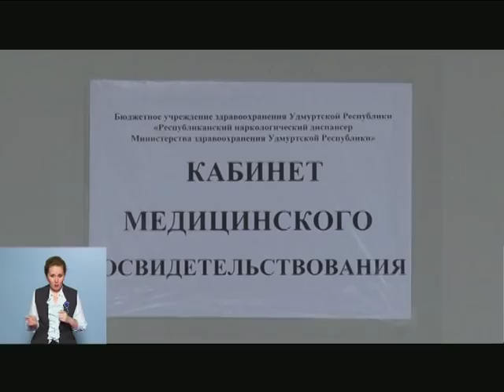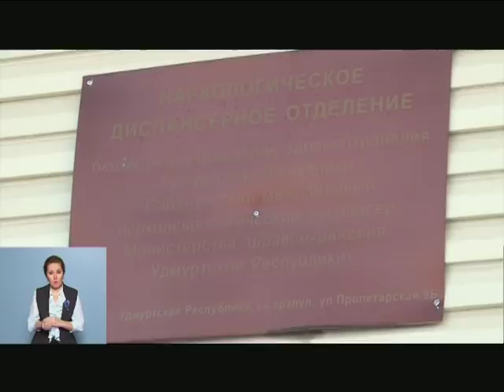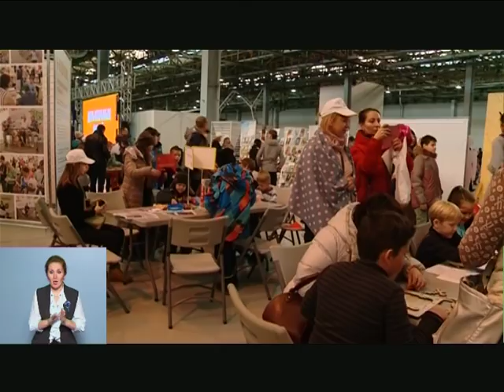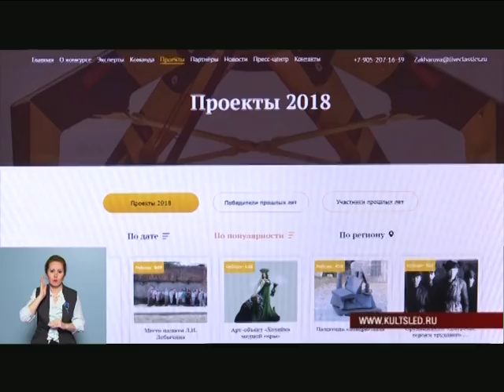17 12 2018 МОЯ УДМУРТИЯ ИНФОКАНАЛ НОВОСТИ ВЕЧЕР